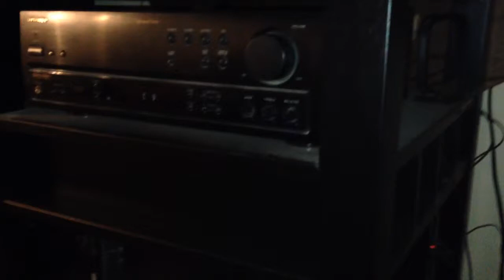Beautiful Barely Used Counter Height Table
Almost brand new modern counter height table, hardwood with wine storage underneath. Black base with warm brown cherry drop leaf top makes it very versatile, and easy to match other furniture. Light is very low in our apartment but you can find a photo of it at the following link:
We have two, but are downsizing and just don't have room for them both. If interested or have any questions, let us know, and thanks for looking! Just a couple scratches.